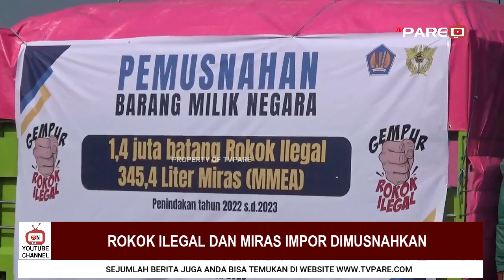TAK MILIKI CUKAI, JUTAAN BATANG ROKOK DAN MINUMAN IMPOR DIMUSNAHKAN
KANTOR PENGAWASAN DAN PELAYANAN BEA CUKAI ATAU KPPBC TYPE MADYA PABEAN C PAREPARE/ SULAWESI SELATAN/ MEMUSNAHKAN JUTAAN BATANG ROKOK ILEGAL SERTA MINUMAN KERAS ATAU MIRAS IMPOR/TIDAK MEMILIKI CUKAI DIMUSNAHKAN KARENA RUGIKAN NEGARA//